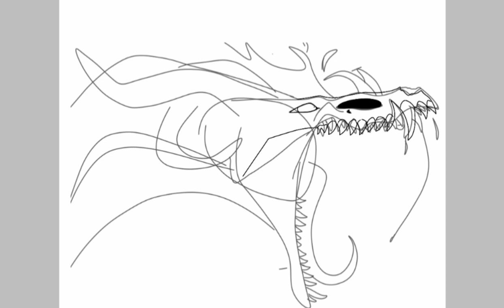•Dying Breath•{Chasma Speedpaint}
Here is a speedpaint introducing a new character. (Sorry for the bad audio) His name is Chasma. His backstory will be revealed later on, and be prepared to see him in future animations :)
Time taken: around an hour
Programs used:
- Ibispaint for drawing
- Youcut for editing